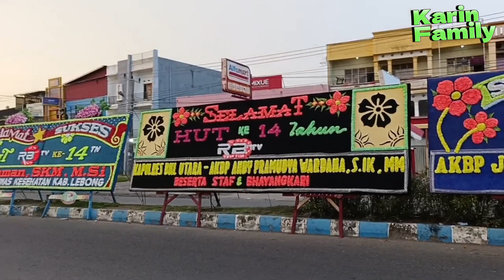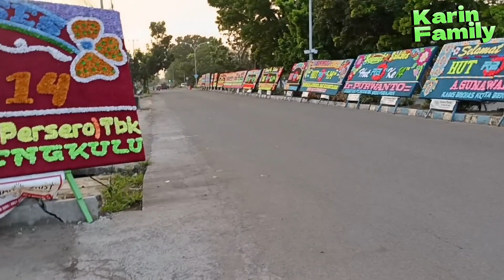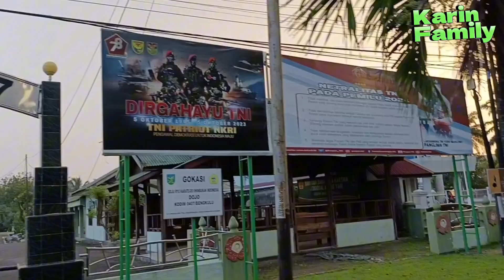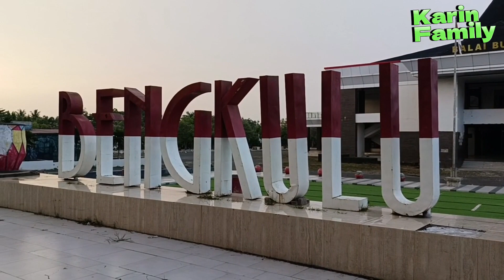Balai Buntar Bengkulu, Tempat Asyik untuk Joging Bareng Keluarga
"Selamat datang di Balai Buntar Bengkulu, destinasi seru untuk keluarga yang gemar berolahraga! Temukan keasyikan berjoging bersama keluarga di tengah alam yang asri. Video ini mengajak Anda untuk menjelajahi keindahan Balai Buntar, tempat yang penuh energi positif dan cocok untuk mengisi waktu berkualitas dengan orang tersayang. Saksikan kebersamaan dan keseruan kami saat beraktivitas di sini!"